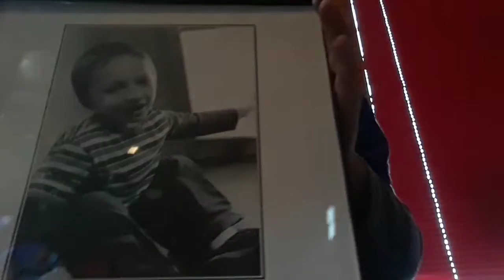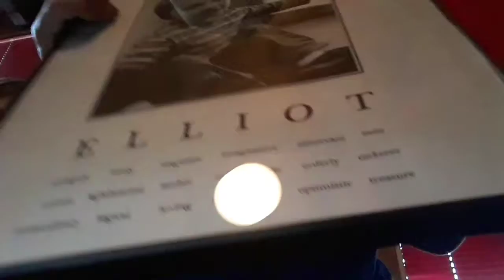Showing slappy and mornamersnerd